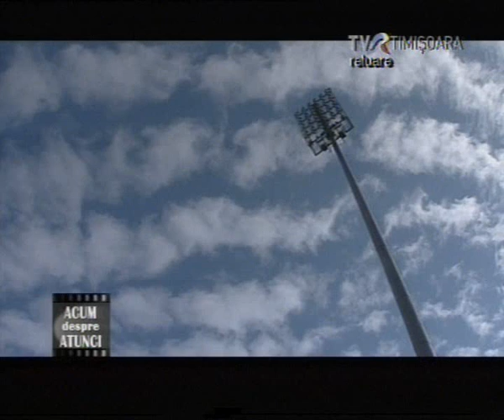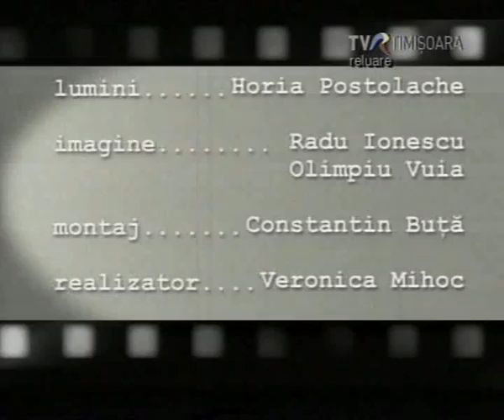Amintiri cu Nicolae Secosan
Un scurt interviu cu "vocea" Politehnicii Timisoara, Nicolae Secosan